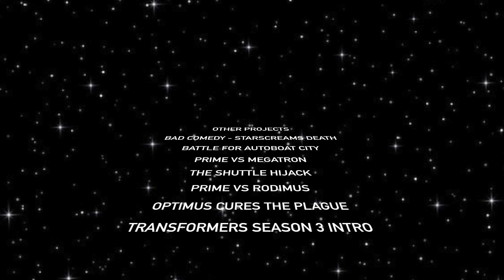Megatron morph test plus future projects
this is a short test of Megatron being reformatted, this project is still alive just had a few things that made me shelve it for a year.